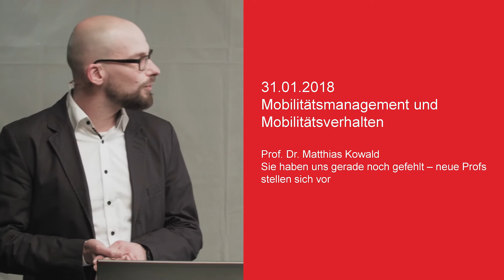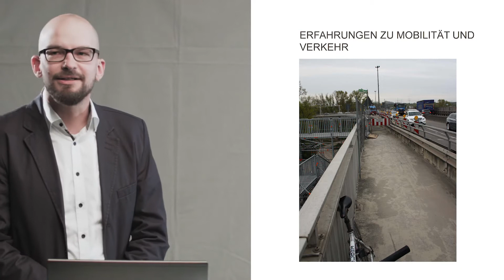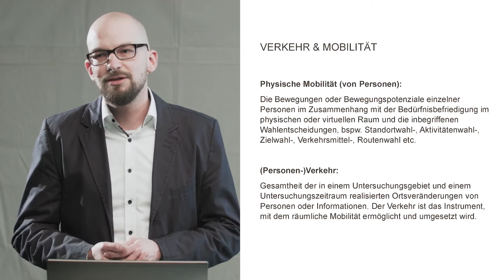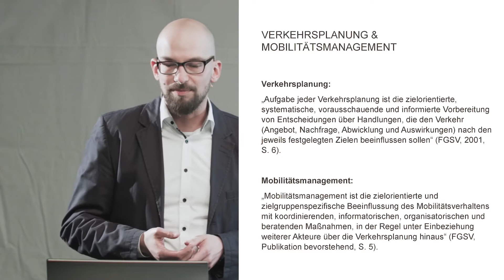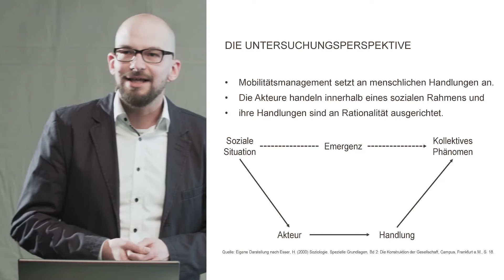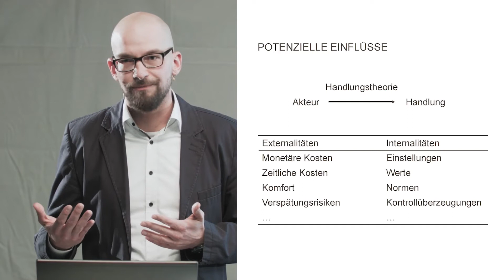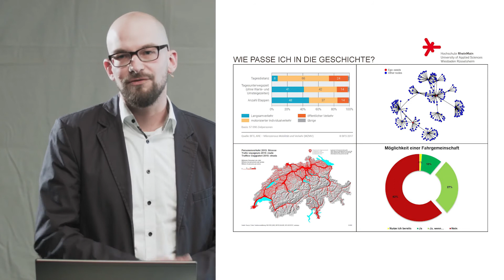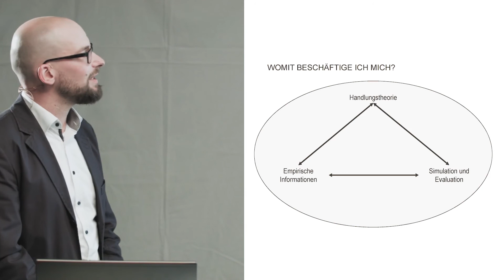Sie haben uns gerade noch gefehlt – 33, Prof. Dr. Matthias Kowald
Veranstaltung Nr. 33 vom 31. Januar 2018 mit Prof. Dr. Matthias Kowald vom Fachbereich Architektur und Bauingenieurwesen, Prof. Dr. Leo Cremer vom Fachbereich Architektur und Bauingenieurwesen und Prof. Dr. Carsten Homann vom Fachbereich Sozialwesen.

In der Veranstaltungsreihe stellen sich neu berufene Professorinnen und Professoren der Hochschule RheinMain der Öffentlichkeit vor. Dabei präsentieren sie in der ersten Runde ihr jeweiliges Forschungs- und Lehrgebiet – ansprechend und auch für Laien verständlich. Nach einer kurzen Pause bei Snacks und Wein geht es dann in die nächste Runde: In einem Gespräch werden ganz persönliche Fragen gestellt und beantwortet, oft mit einem Augenzwinkern.